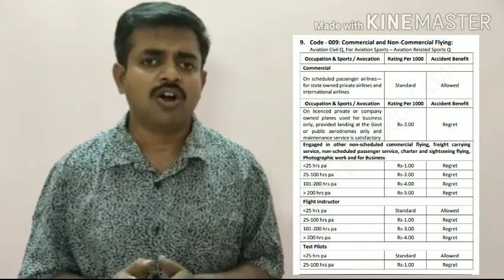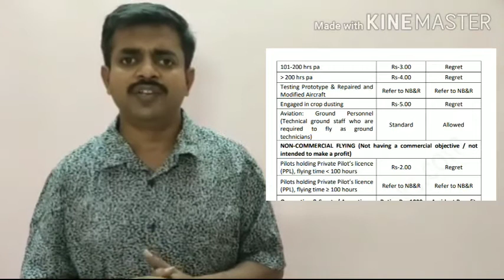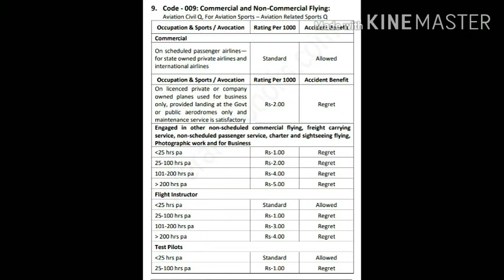OCCUPATION EXTRA CIVIL AVIATION by R.SURESH D.O 9655421058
How much occupation extra charges for civil aviation customer s